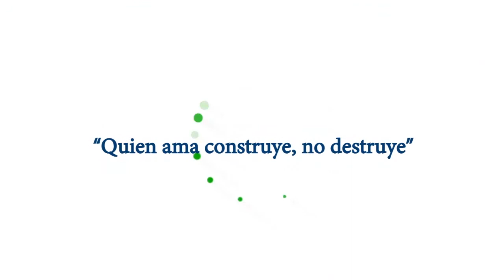Municipalidad construye estadio de césped natural en el sector El Porvenir